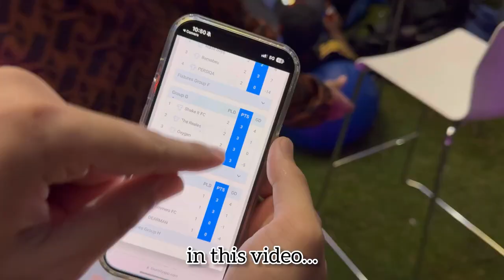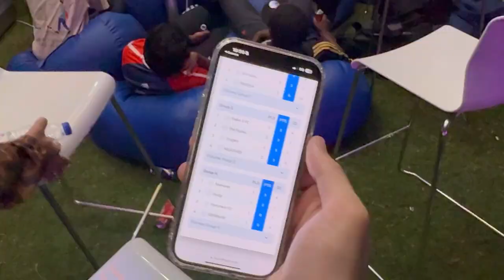RAMADAN FIRST VLOG | we are WINNERS 😁🏆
hit likes.